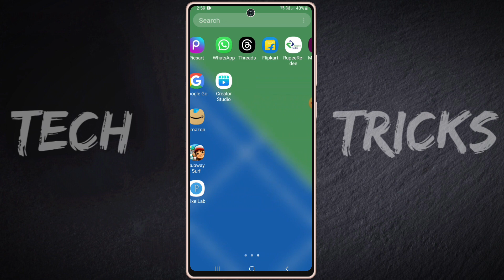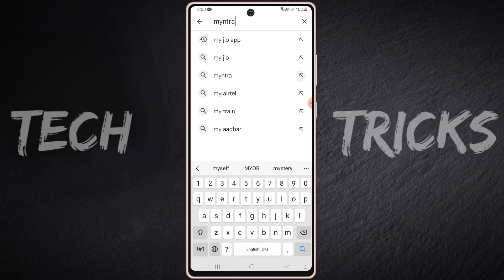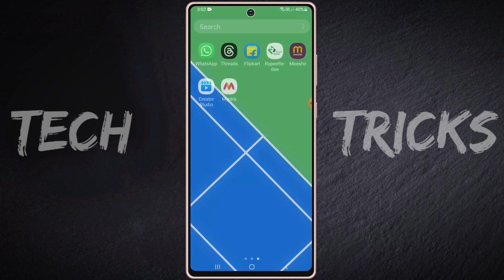myntra app download kaise karen | how to download myntra app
hello dosto aaj ki video me mai aaap sabhi ko bataya hu ki myntra download kaise karen